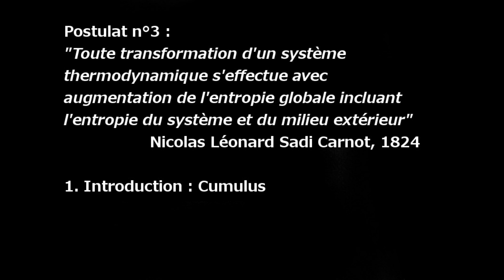BF cumulus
Cumulus. Poème extrait du recueil Bouquet Final, sorti en 2018